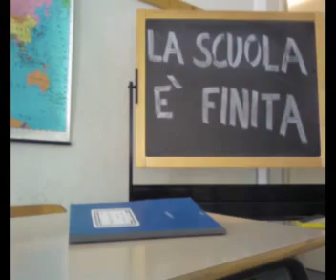ti rivedo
Un ricordo rivedendoti